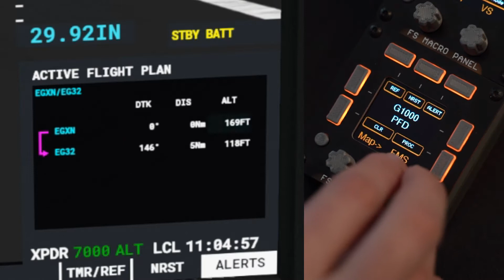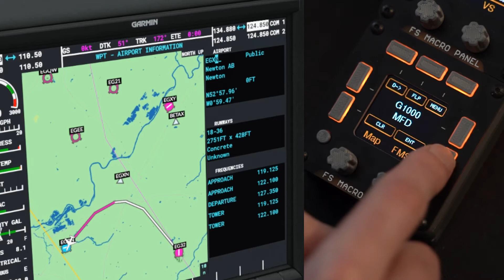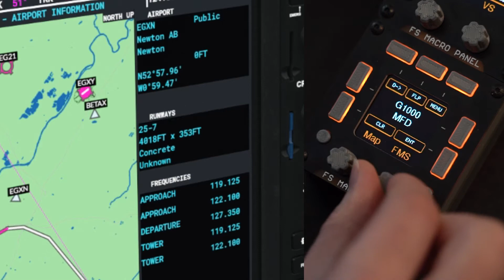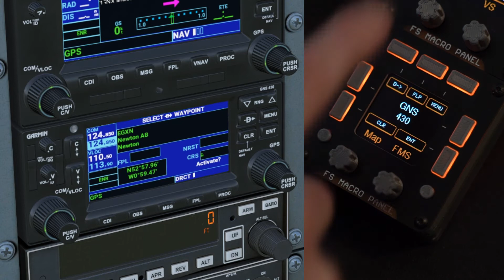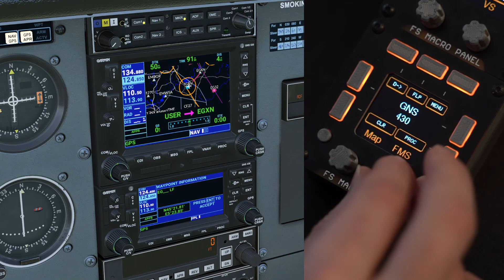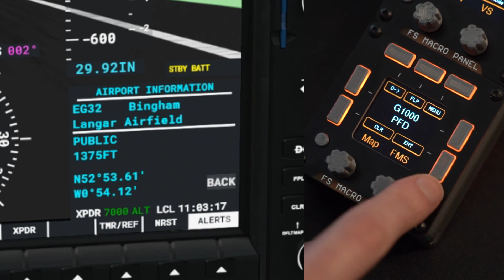G1000 Menus & Map Control with Physical Knobs : MSFS2020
Support added & expanded for the G1000, GNS 530 & GNS 430 on the FS Macro Panel!

I now use the map cursor all the time and it's a joy to modify the flight plan!